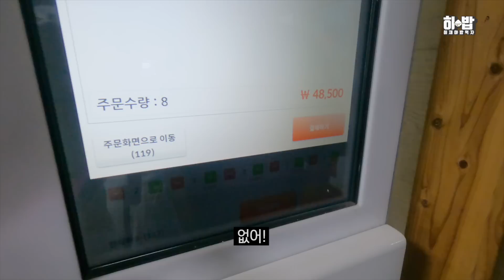히밥님 새벽에도 많이 드시나요? 2년만에 24시간 영업하는 음식점을 갔는데 사람들이 저만 쳐다봐요 ㅠㅠ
📸카메라 정보
▣바디 SONY [ILME-FX3]
▣렌즈 [SONYSEL24105G],[SEL1635GM]
▣인스타그램 hee_bab
▣틱톡 hee__bab